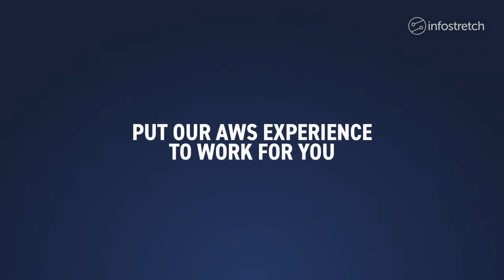Apexon & AWS Application Modernization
No company can become a truly digital business overnight. Taking advantage of cloud native workflow requires the proper modernization approach, one that can account for the challenges of integrating with legacy infrastructure, adopting modern development processes such as DevOps and allowing for continuous delivery. Additionally, you must be able to manage the cultural challenges that come with making these changes.

AWS provides the right technology foundation, but you need the right partner to put that foundation in place and make it work in your specific business and technical environment.